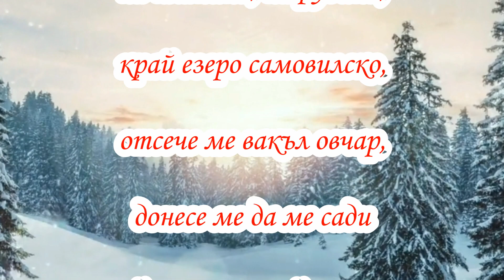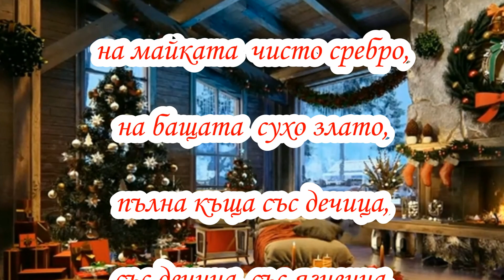Ой те, дръвце, право дръвце - народна песен (Аудио: Ромео Досев)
представя: Ой те, дръвце, право дръвце - народна песен (Аудио: Ромео Досев)
– Ой те, дръвце, право дръвце,
де си расло толко тънко,
толко тънко, та високо?
Отговаря тънко дръвце:
– Ой те тебе, малка моме,
малка моме, кривоперке!
Я съм расло тамо горе,
тамо горе на планина,
на планина, на рудина,
край езеро самовилско,
отсече ме вакъл  овчар,
донесе ме да ме сади
край огнище, край трапези.
Я съм, моме, златно дръвце,
златно дръвце, плодовито,
ще порасна дор до небо,
клон ще пусна дор до земя;
лист ще листна дребен бисер,
цвят ще цъфна чисто сребро,
род ще родя сухо злато;
слез’ ще по мен Млада Бога,
ще дарува  добра дарба:
на момата – дребен бисер,
на майката – чисто сребро,
на бащата – сухо злато,
пълна къща със дечица,
със дечица, със ягненца,
със теленца, със конченца,
със яренца, със прасенца,
със пчелици левогривки!
Живот, здраве, веселие!

Абонирайте се!